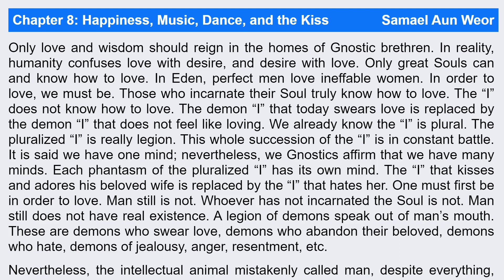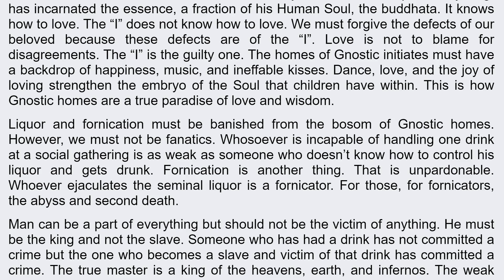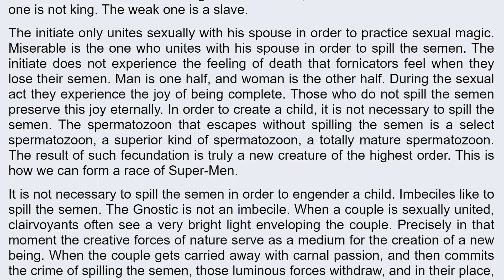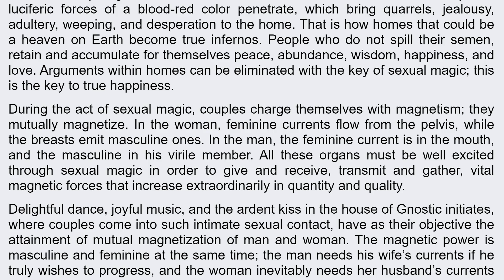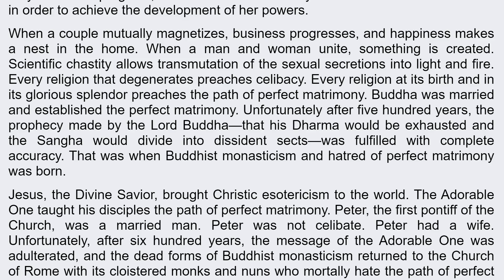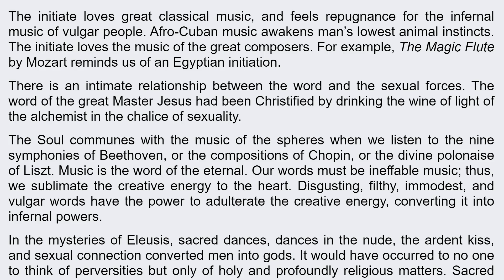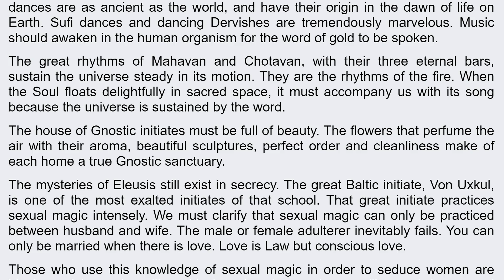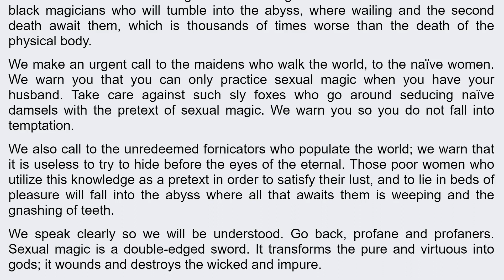The Perfect Matrimony Text Version | Chapter 8: Happiness, Music, Dance, and the Kiss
You can set custom playback speed if you prefer faster audio. You are advised to place either the custom value 1.05x or 1.1x. Beyond the two values the voice changes.